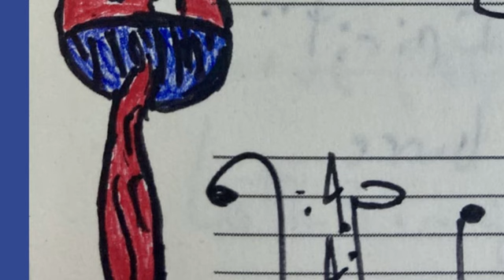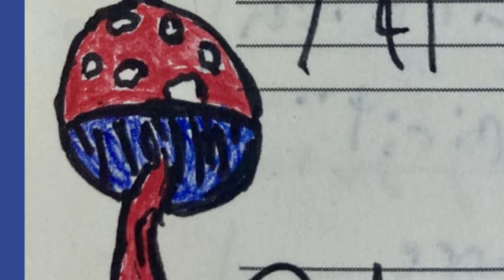Tyler James Cook - "Mellow"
"Mellow" is a short, relaxed trombone solo with electric piano accompaniment.